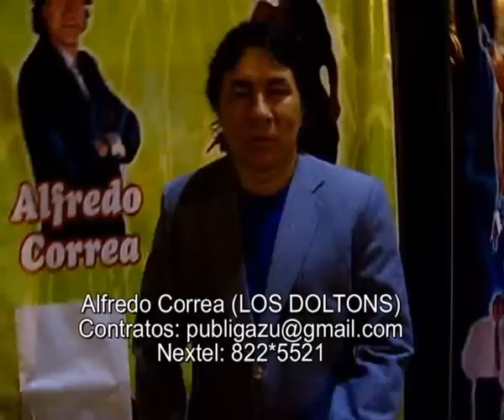musica del recuerdo los dolton con alfredo correa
Música del recuerdo  Alfredo correa los dolton
Animación  Eventos Corporativos  Y Mas
Contactar   con: Carlos cavassa contratos  de eventos  corporativos
Nextel: 822*5521 /Cell. : 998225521 /Of: 6359614